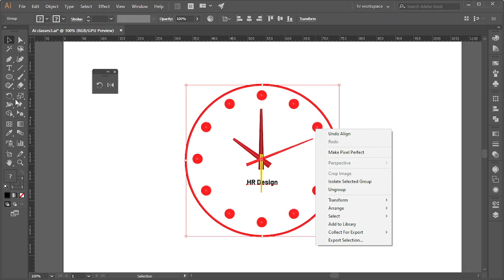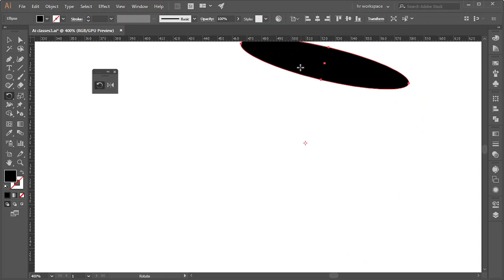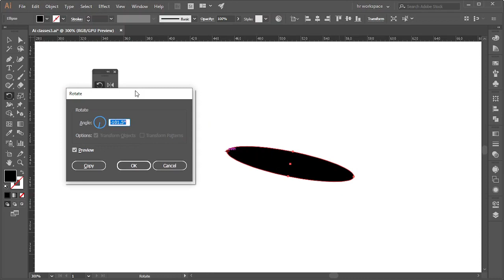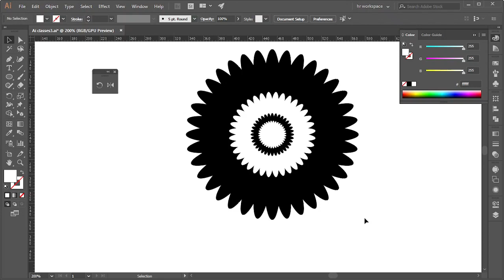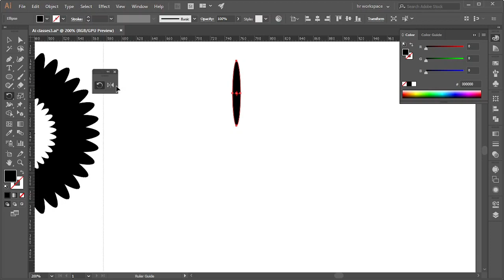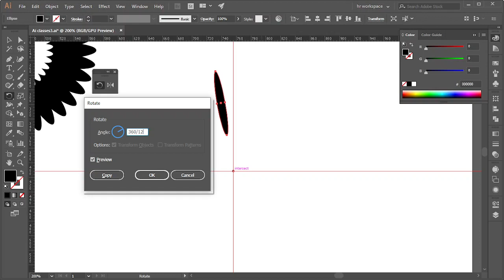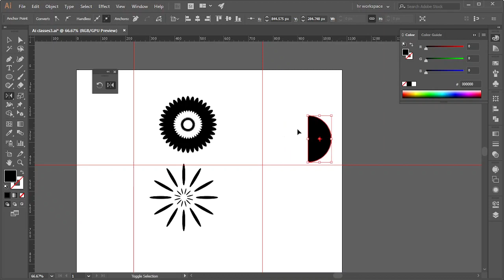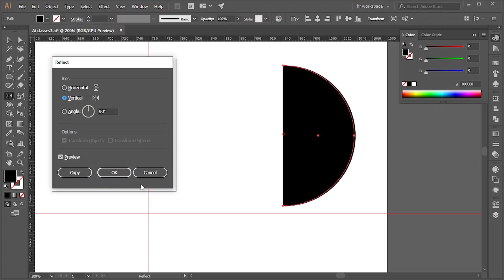ইলেস্ট্রেটর এর রোটেট এবং রিফ্লেক্ট টুল। Rotate and Reflect tool in Adobe Illustrator in Bangla.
এই ভিডিওটা বুঝতে আপনাকে সাহায্য করবে এই ভিডিও গুলোঃ

সবাই ভাল থাকুন, সুস্থ থাকুন এবং থাকুন HR Design এর সঙ্গেঃ